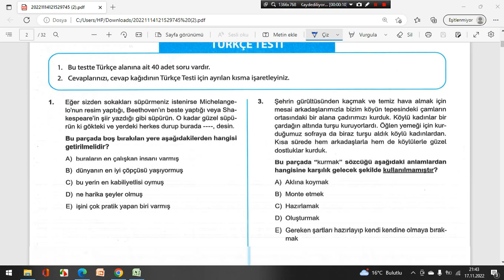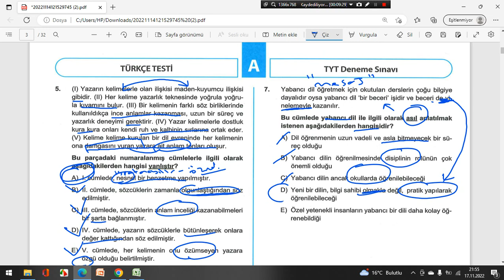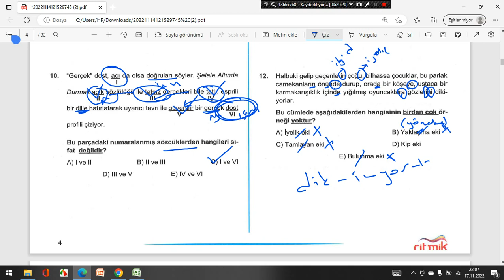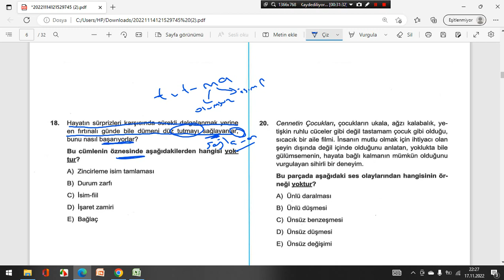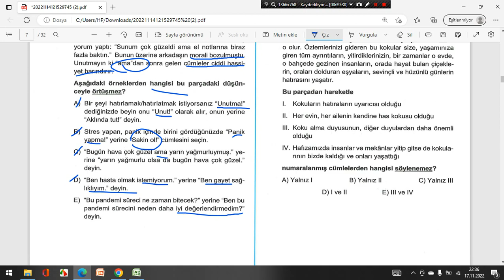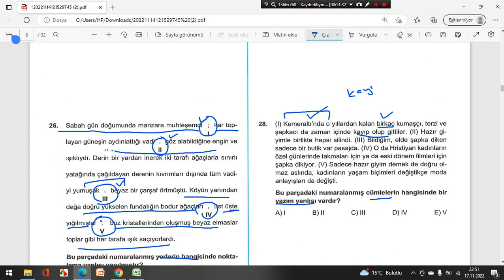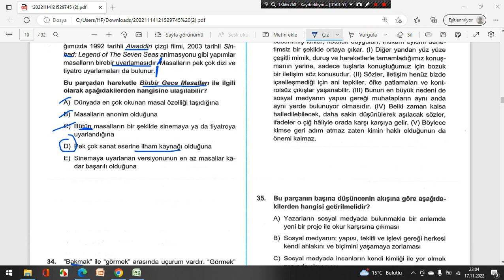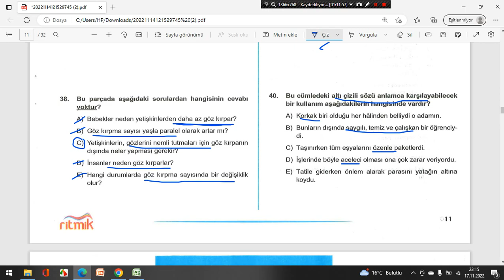18.11.2022 TYT TÜRKÇE ritmik 3 video çözümü